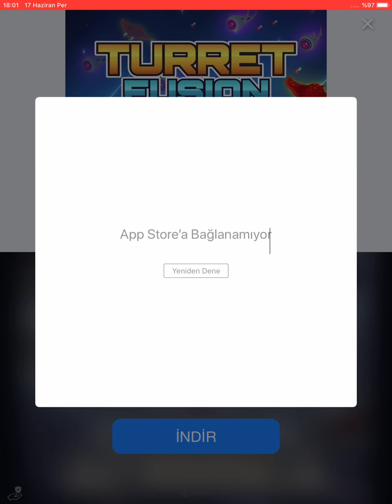OĞLUM BUNE ZORLUK - Going Balls